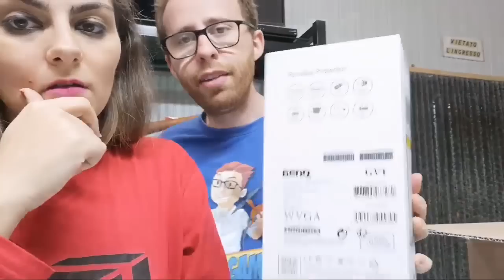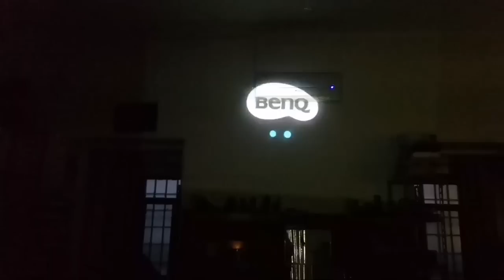UNBOXING in LIVE! e... RAFFREDDATI!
►NESPRESSO KRUPS INISSIA

►XIAOMI BEEBEST FZ101 (AMAZON)

►BENQ GV1 (AMAZON)

🔧 ATTREZZATURA UTILIZZATA 🔧